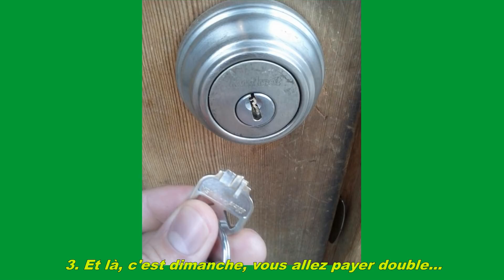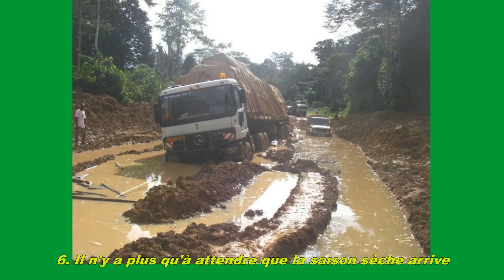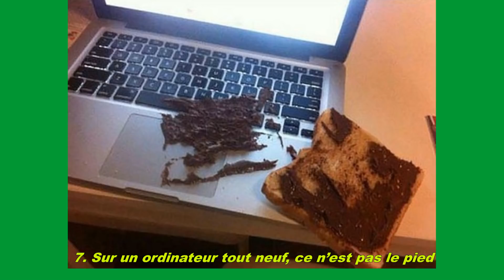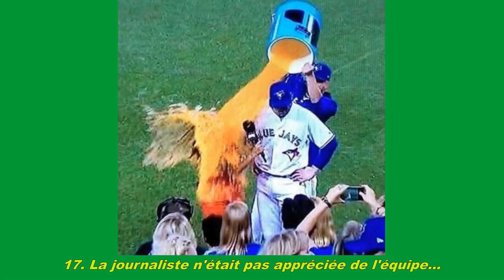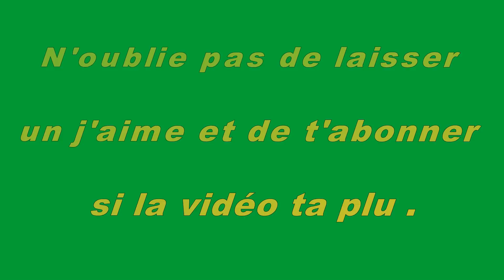Ces 25 personnes qui vivent une journée dont ils se souviendront longtemps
Il y a des journées, dans votre vie, où rien ne tourne en votre faveur. Vous avez beau tout tenter, vous n'avez pas cette chance avec vous. Pire, vous avez tout contre vous. Après, il existe 2 façons de vivre ce quotidien particulier : l'accepter et l'encaisser, après tout, ça ne peut qu'être meilleur demain. Ou vous changer les idées en pratiquant une activité divertissante.

Dans tous les cas, vous ne pouvez pas lutter contre la fatalité. Vous devez continuer d'avancer, peu importe les problèmes qui s'amoncellent sur votre chemin. De toute évidence, vous aurez du mal à rivaliser avec ce qu'ont vécu les personnes ci-dessous.